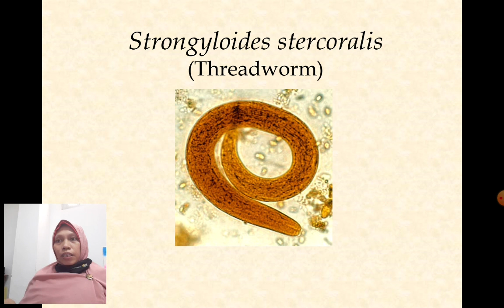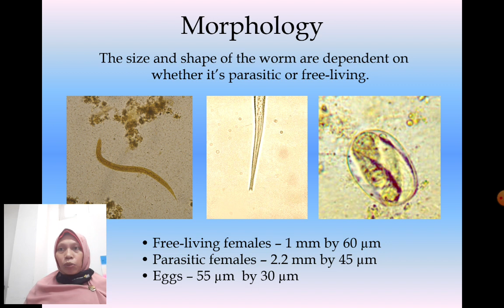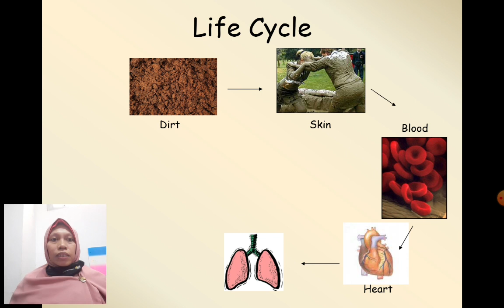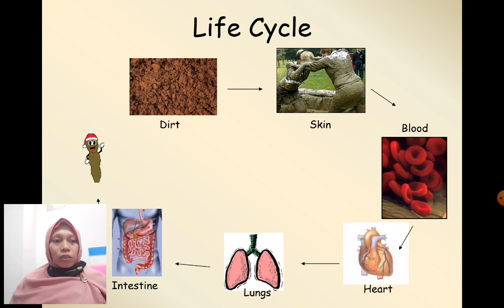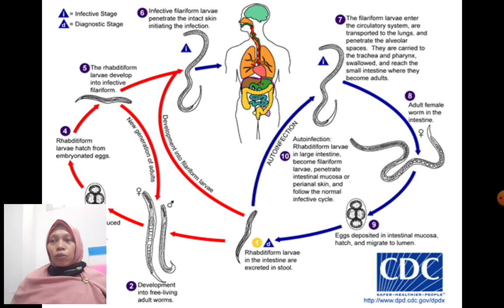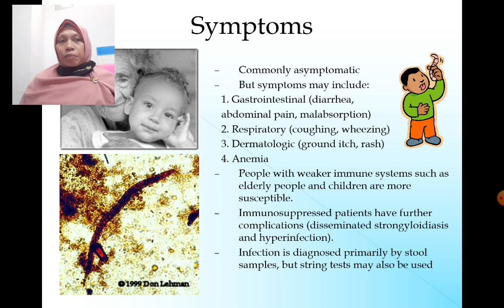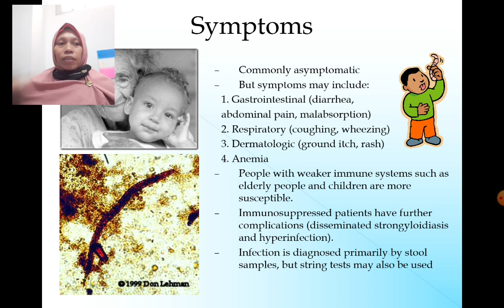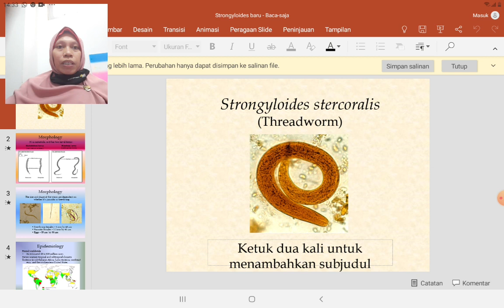15 September 2020